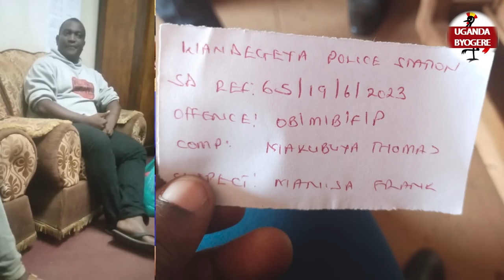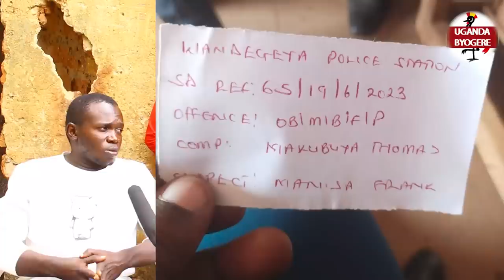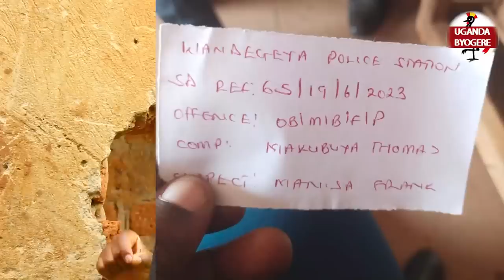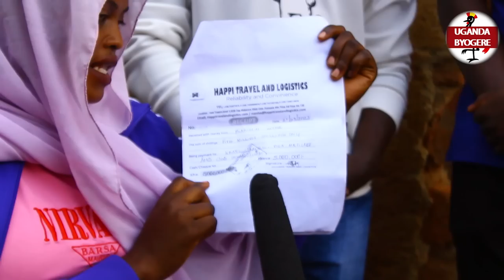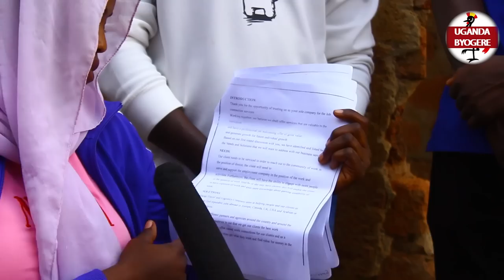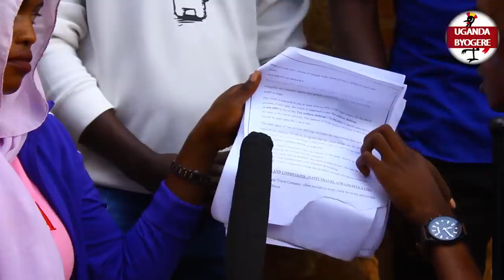KIKA! ABASOBA MU 50 BALI MUMAZIGA -BAGAMBA BAFEREDWA BUKADDE NABUKADDE OKUGENDA E CANADA BASOBEDWA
UGANDA BYOGERE//KAKALAAMU